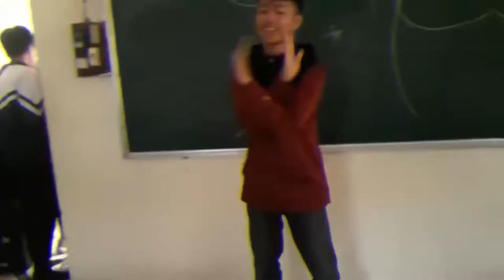Chill ke dance - Lửng lơ remix /Lein Pan Hùng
làm vui nhé anh em :3